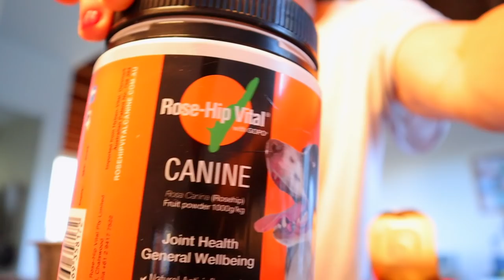10 CARING TIPS FOR YOUR SENIOR DOG I French Bulldog Tips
Today, I'm sharing the love for my French Bulldog Oscar and 10 caring tips for your senior dog that you can apply right now.

✨ About me:

Bonjour, I'm Frédérique Bros. I am French and Australian living in Sydney. On this channel, I'm sharing helpful makeup tips to look younger, how to lose weight, fashion for women over 40, educational videos and lifestyle in general. Let's create your unique effortless style with a French twist! Frederique 😘 Merci xxx